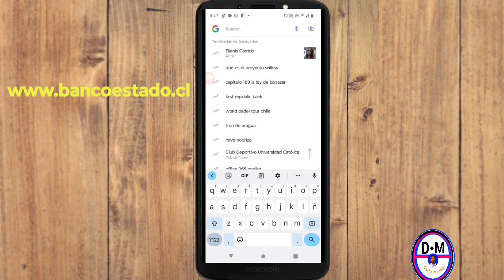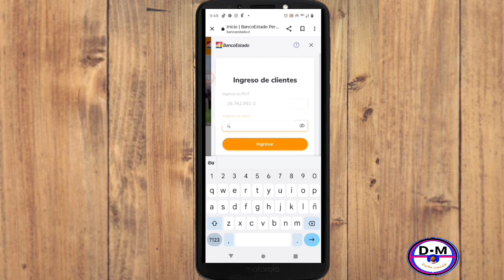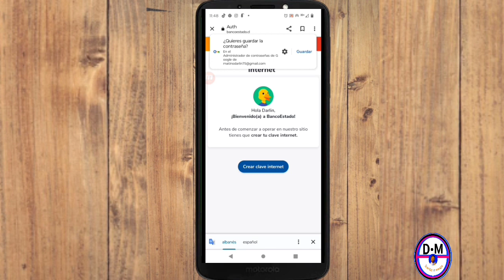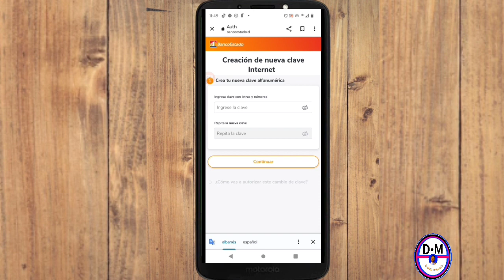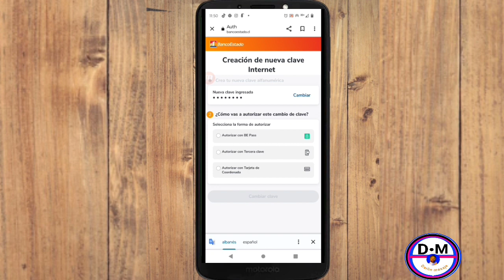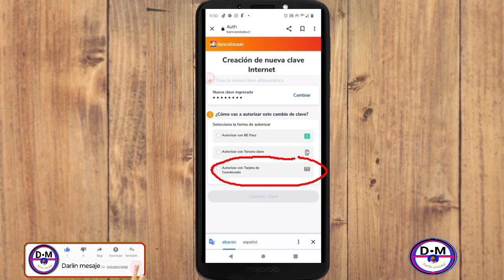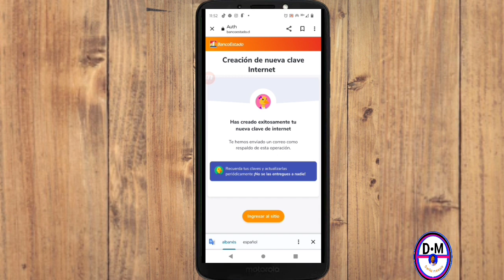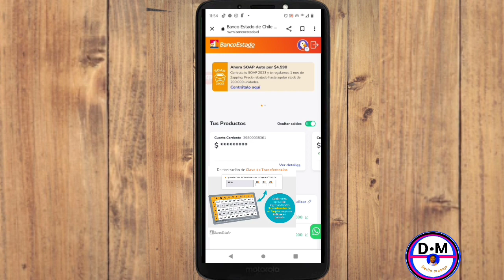Koman w aktive klave internet banco estado ak debloke klave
Nan video sa Nou aprann ou koman pou aktive klave internet banco estado ak koman pou debloke klave internet banco estado si w TA gen problem sa yo

3y66ZxXL aLCAAiRQ gTgKfxDD

0gy8Nlc5, Monétisation, Règle de la monétisation, Koman pou fè kob sou youtube, Koman pou monetize channel youtube, Koman pou fe lajan sou YouTube, Fe lajan sou internet ak telefòn, Fe kob sou youtube ak telefòn ou, Lajan, Kob, Pasyans

Vidéo app
Vidéo Facebook
Vidéo youtube
Vidéo tiktok
Vidéo Instagram
Vidéo internet